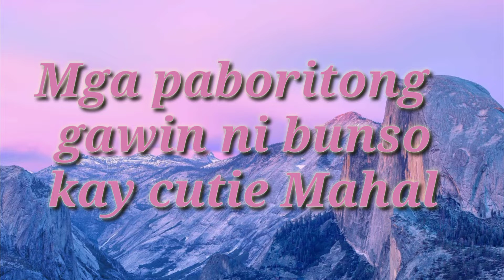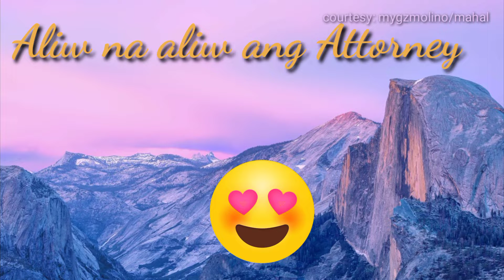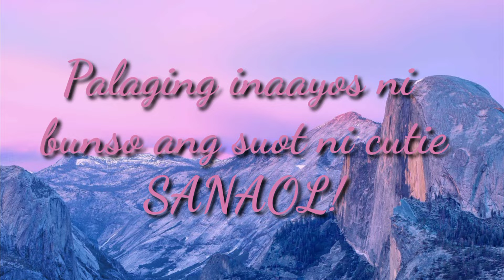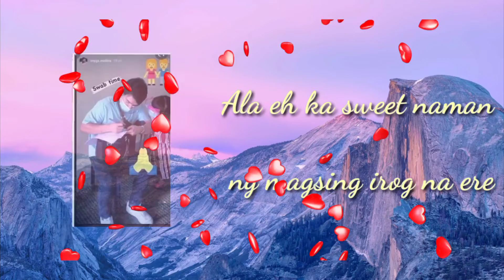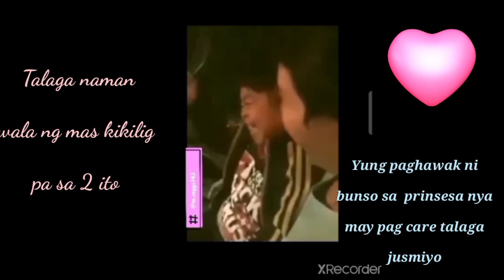MGA PABORITONG GAWIN NI BUNSO KAY CUTIE I Lhetsky